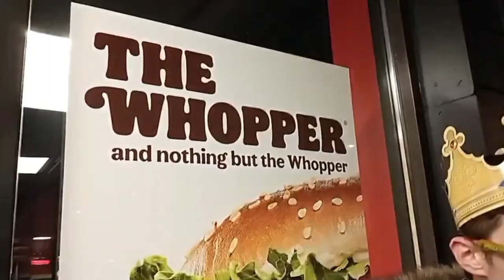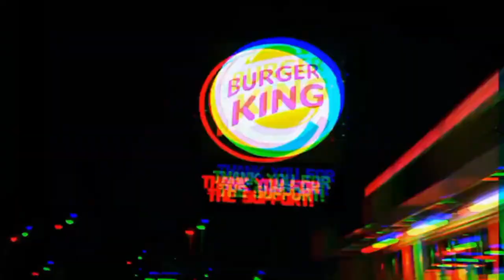Burger Kang Rap - The Burger Gang OFFICIAL Music Video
This song is purely satirical and is not meant to be taken seriously.  The characters in this music video are entirely fictional. Any resemblance to actual persons living or dead is entirely coincidental. Only an idiot would take anything said here seriously, it would be completely ridiculous.

The views and opinions expressed by "The Burger Gang" do not necessarily reflect the official policy or position of the members or Burger King. We mean absolutely no harm by this video, and anyone attempting to infer our intentions are completely misguided. This video is a harmless joke, anyone who is offended or reads this as offensive is misunderstanding the point of this video, which is, at its heart, parody.